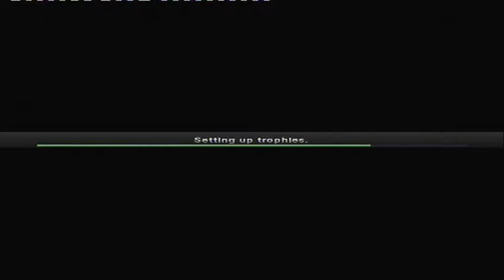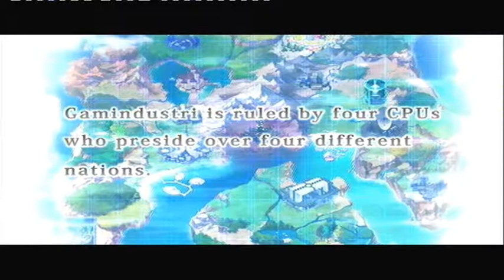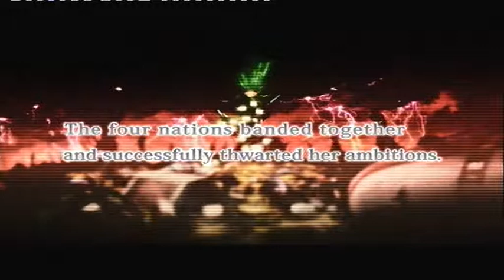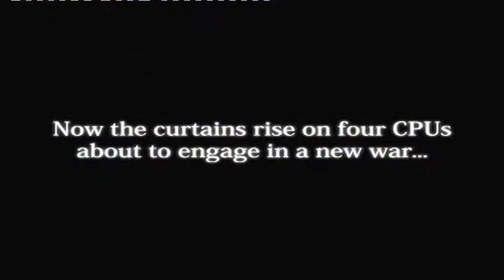Let's Try Hyperdimension Neptunia Victory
Welcome to a new little series that I am doing with Evildeadfan102 where I play a game that I have never played before to see if I actually want to play it/walkthrough it.
Got this idea from the Ni No Kuni review we did.
The first game in this little series is Hyperdimension Neptunia Victory.